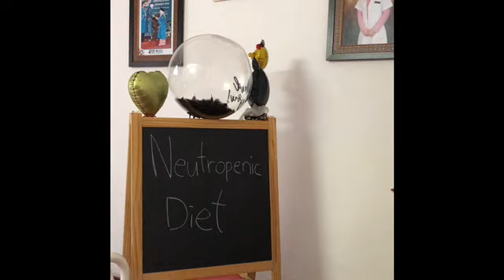Neutropenic Diet by Hanis Kamel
Diet Neutropenik by Hanis Kamel